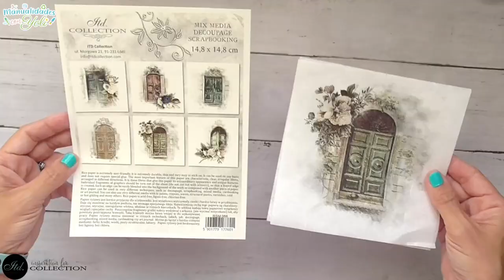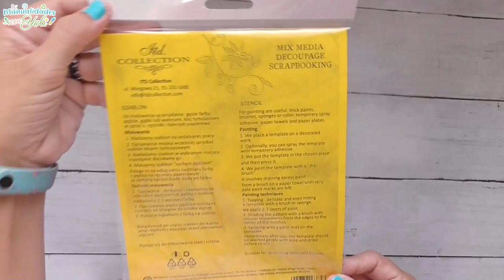Mira lo que hice con un Envase de Plástico, Decoupage, Plantillas / Reciclar Botellas de Plástico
Aqui tienes una Idea para Reciclar una Botella de plástico, en mi caso de leche.
Con ella crearemos una cestita, un pongotodo reciclado para nuestros útiles de escritorio, como macetero o como regalo.

✂️ MATERIALES
✔ 1 Botella de Leche
★ Lija
♥ Imprimación
✤ Mini Papeles de Arroz ITD Collection
✦ Medium Decoupage
✔ Pinturas acrílicas y Chalk Paint
★ Plantilla Stencil ITD Collection
♥ Pasta Das
✤ Cola Blanca
✦ Encaje
✔ Barniz Mate

00:00 Introducción
00:27 Lijar e Imprimación
01:05 Decoupage Papeles de Puertas
04:01 Pintar Botella Exterior e Interior
05:02 Salpicaduras
05:44 Letras de Madera
06:45 Plantilla y Pasta Das
08:33 Pintar y Pegar Llave
09:15 Cinta de Encaje
10:32 Barnizar
10:40 Resultado Final